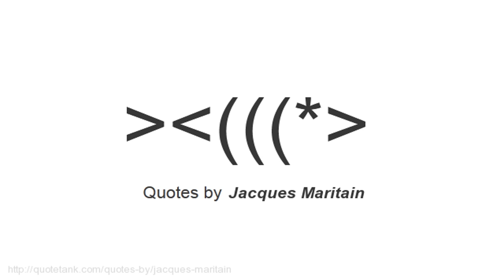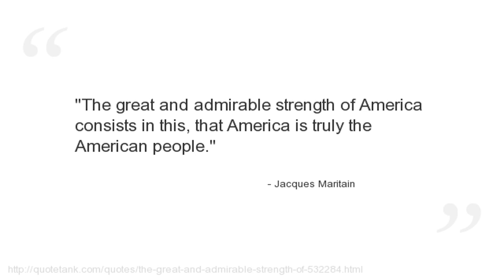Jacques Maritain Quotes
Who is Jacques Maritain?
A French Catholic philosopher.